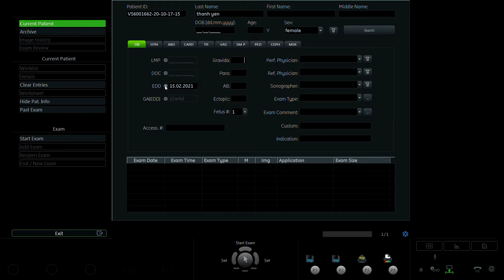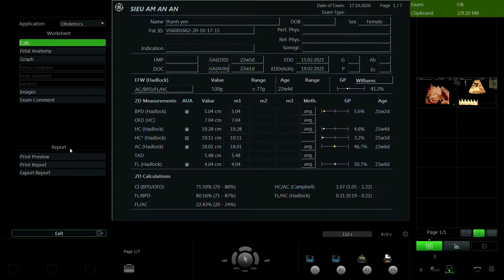LƯƠNG THANH YÊN 1994